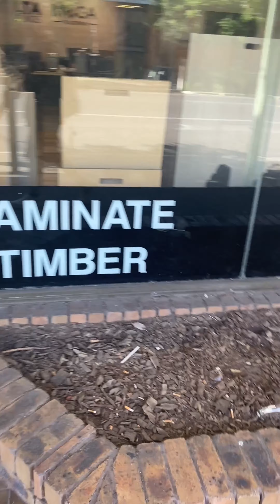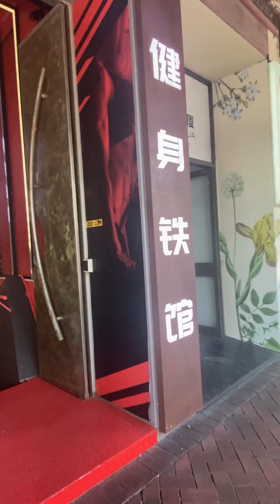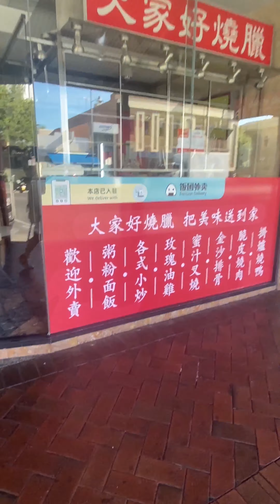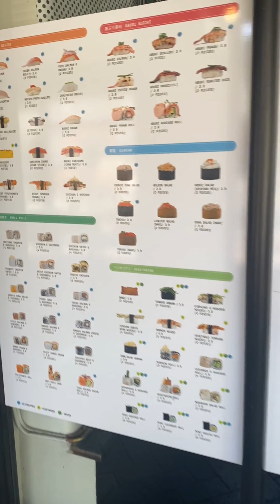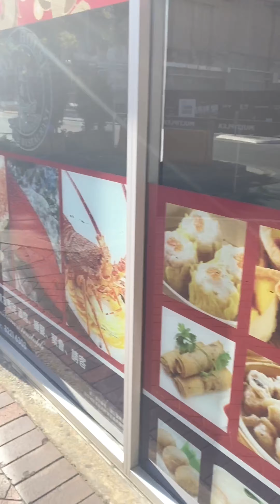Daily School Life